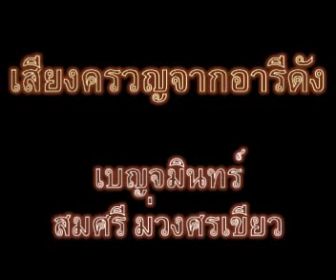เสียงครวญจากอารีดัง - เบญจมินทร์-สมศรี ม่วงศรเขียว